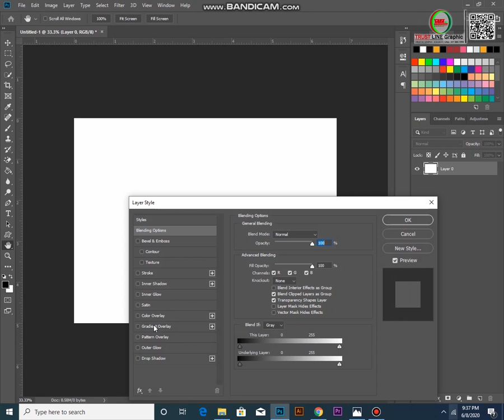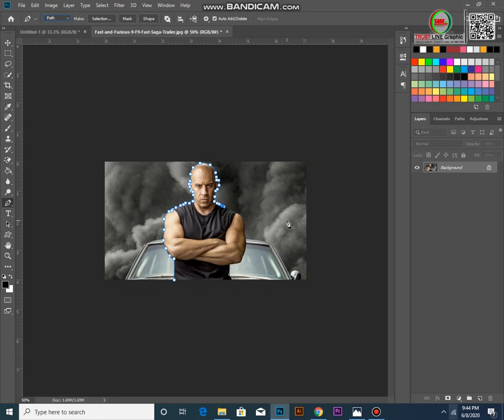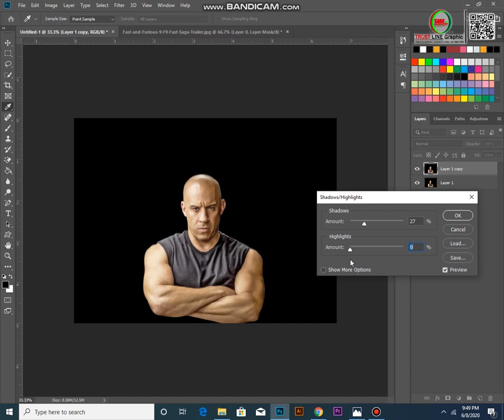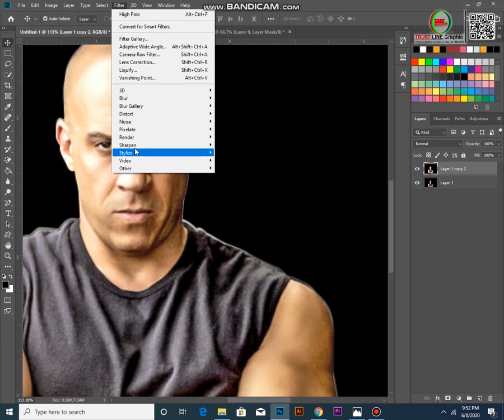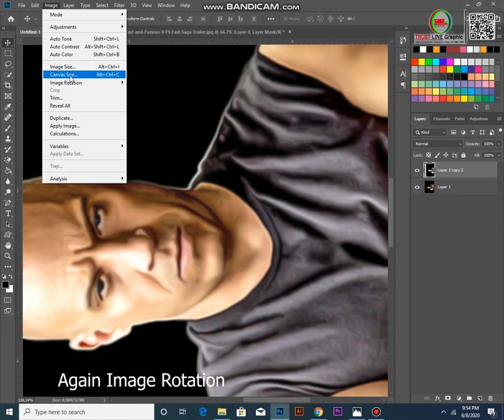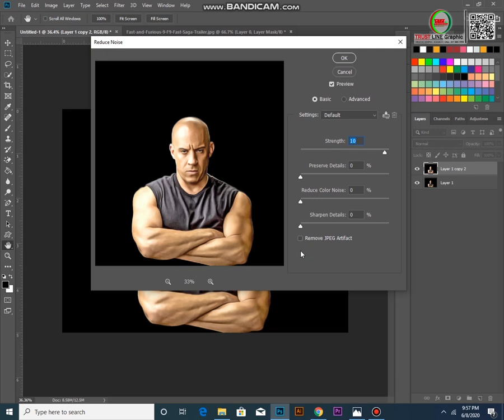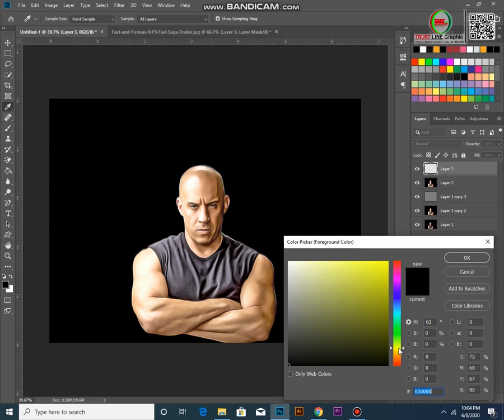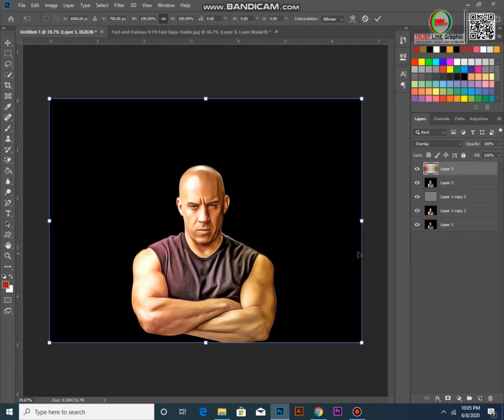Oil Painting - photoshop tutorial - Without Oil Filter- eazy photoshop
/Oil Painting Effect (photoshop tutorial)
Janith kumara graphic
Photoshop Tutorial

graphic designing conferences 2020

trustline
trustline design

YouTube    - Trust line Graphic  Janith Kumara graphic